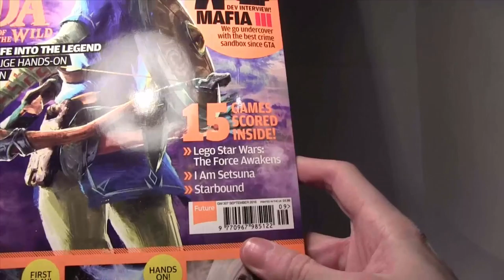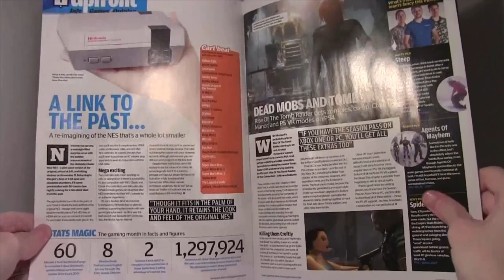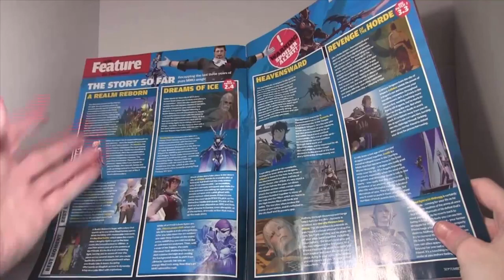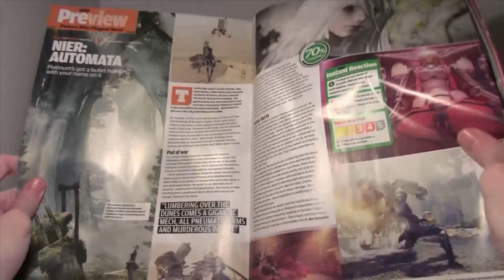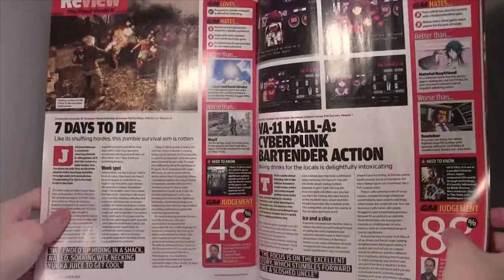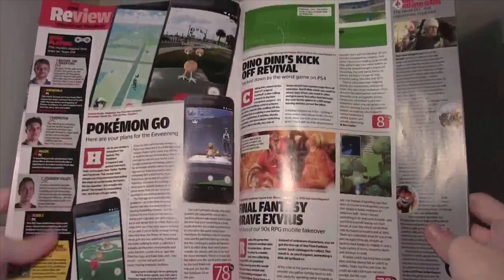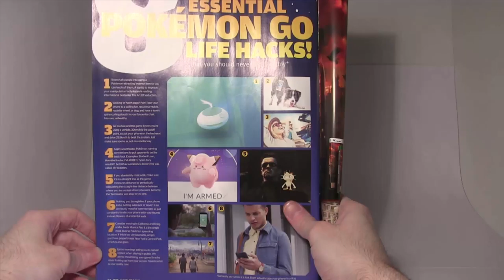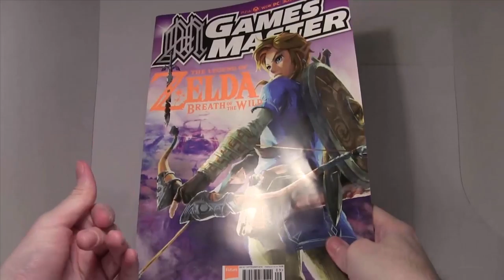Games Master - GM 307 - September 2016 - Review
Are magazines a dead medium? Let's find out!